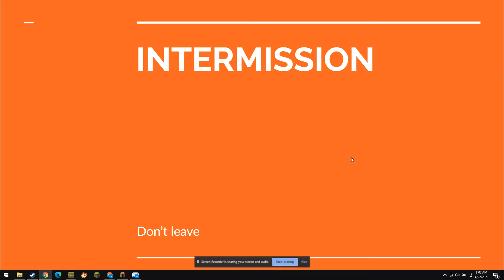mize smp: MIIIIIINE DIIIAAAMONDS!!!!